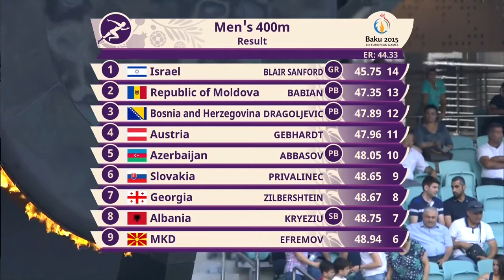Baku 2015 400m men Final European Games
1. Donald Blair Sanford - 45.75
2. Babian Alexandru       - 47.35
3. Dragoljevic Borislav   - 47.89
4. Gebhardt Mario           - 47.96
5. Abbasov Arif                - 48.05
6. Privalinec Lukas         - 48.65
7 Kryeziu Astrit                 - 48.75